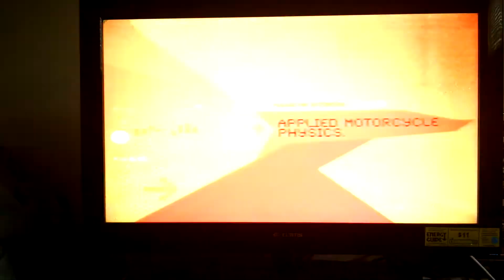California Quakes vs Nevada Hot Dice (3rd Period)